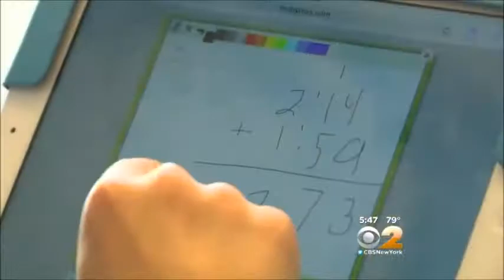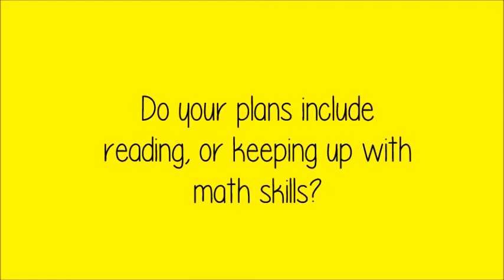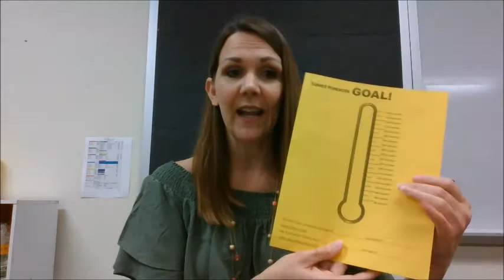SUMMER HOMEWORK 2018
Heritage Elementary, Keller ISD